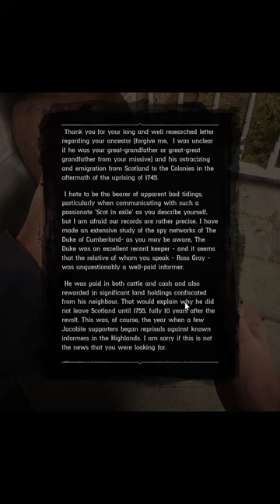Gray’s secret - Red Dead Redemption 2